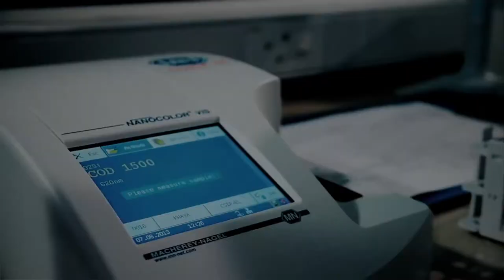EMILIV PROFESSIONAL​ - DISTRIBUTOR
We are looking for a distributor in your country now!